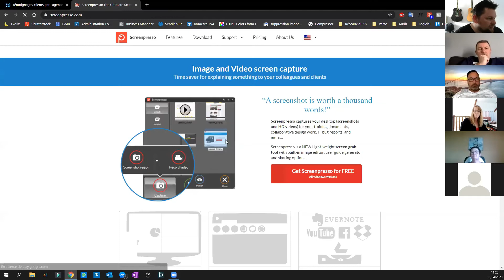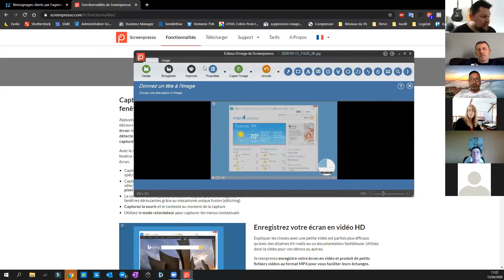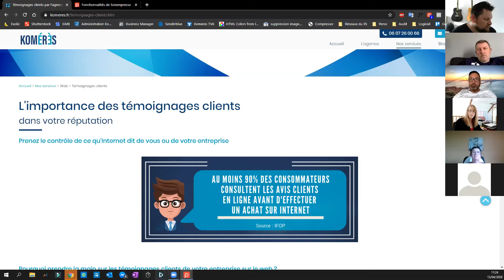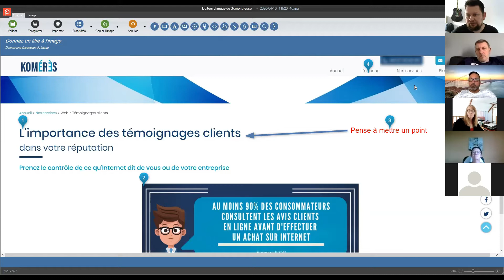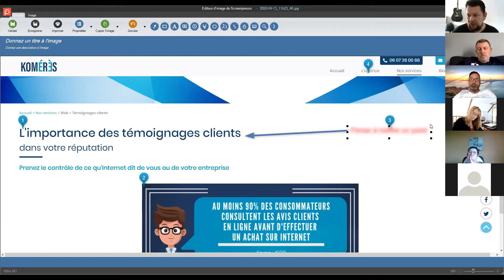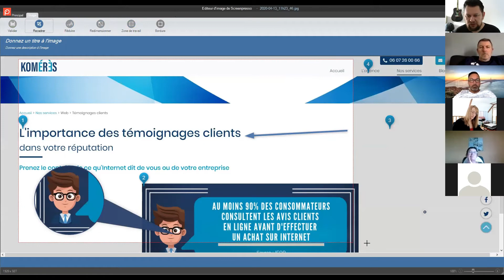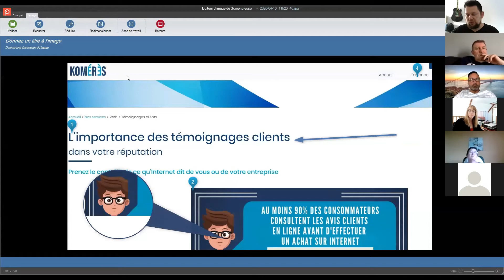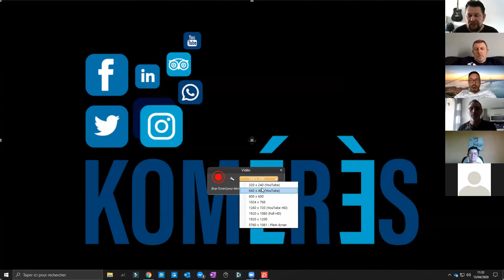Com'finement par Komérès #12 - 1 jour, 1 outils - Screenpresso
Chaque jour durant le confinement, j'organise un live  quotidien sur le digital.

Dans cet épisode, je vous présente l'outil d'impression d'écran "Screenpresso".

Com'finement c'est tous les jours de 11h15 à 11h45 en live.

Envie de nous rejoindre, envoyez un message par whatsapp.
Agence de communication digitale dans le Val d'Oise.